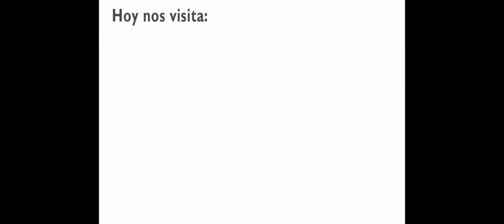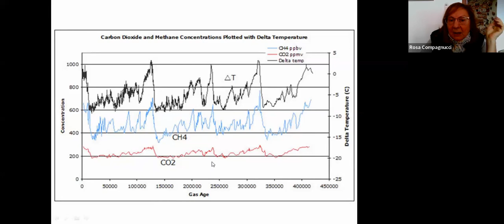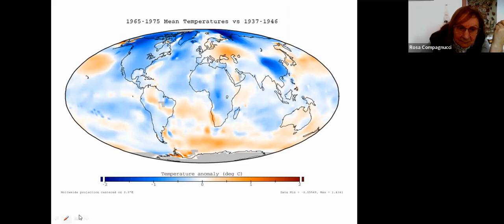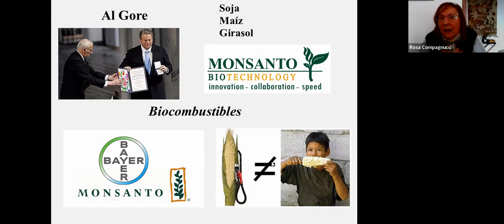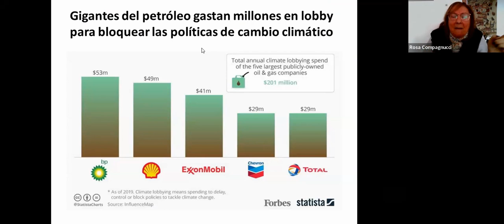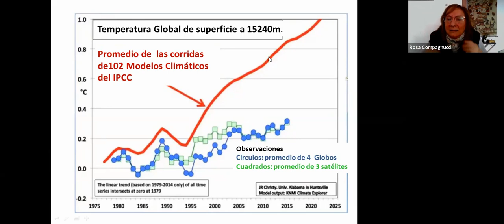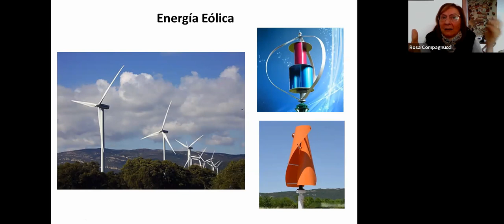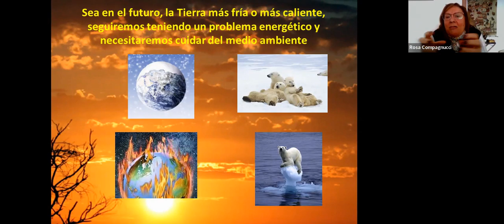IMPACTO AMBIENTAL ANTROPOGÉNICO Y VULNERABILIDAD AL CAMBIO CLIMÁTICO por Rosa Compagnucci 20/08/2022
¿Cómo interviene el hombre en el ambiente de nuestro planeta? ¿Lo afecta? ¿Cómo? El cambio climático ¿Es responsabilidad humana? ¿Mito o realidad?
2° Charla del Ciclo "Desafíos para sanar la República"
Trayectoria de la Dra. Rosa Compagnucci: